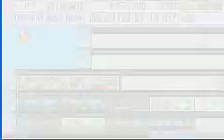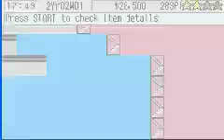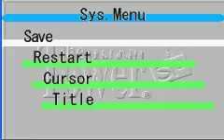Chaz Play Lite: The Tower SP (8)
Isn't this exciting?